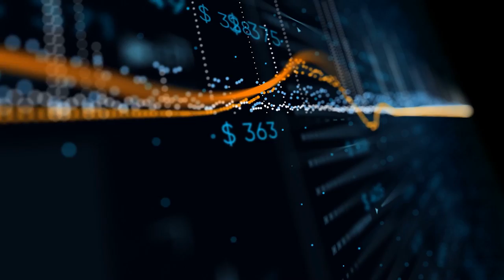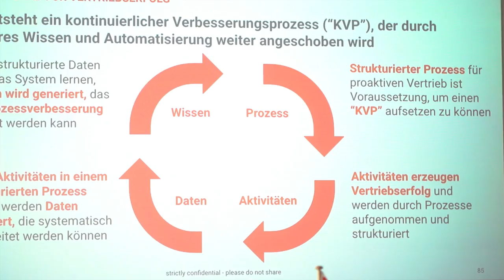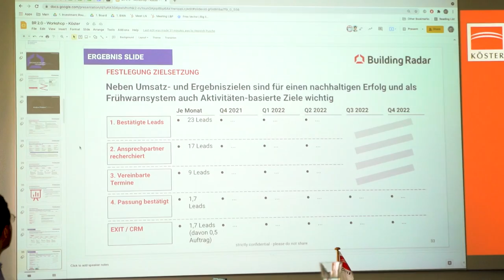Tips for Workshops - Former Strategy Consultant conducts Workshop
Are you looking for tips for workshops in consulting or industry? A former strategy consultant conducts client workshops and shares workshop tips in this video. In management consulting firms like MBB firms, i.e. McKinsey, BCG, Bain, workshops are regularly conducted for clients. For everyone interested in a consulting career or starting a consulting business, learning how to conduct workshops for clients is key. Workshops are important problem solving techniques, today I share advice for new consultants with key consulting basics and consulting 101. Improve your consulting life and industry experience.

Chapters
00:00 Consulting vs. Start-up
02:09 Live impressions from client workshop
05:14 What are clients interested in?
06:36 How to make workshops impactful?
07:43 How to make workshops interesting?

🎓 COMMUNICATIONS AND SLIDE WRITING ACADEMY*
Learn to communicate and create slide presentations like consultants at McKinsey, BCG or Bain. This is the Firm Learning flagship program:

✅ THINK-CELL - EXTENDED TRIAL AND SINGLE LICENSES*
think-cell is the leading PowerPoint tool to create professional slides. It is used by 8 of the top 10 consulting firms and the entire DAX 40.

📩 NEWSLETTER
Sign-up to the Firm Learning e-mail newsletter for more regular content: